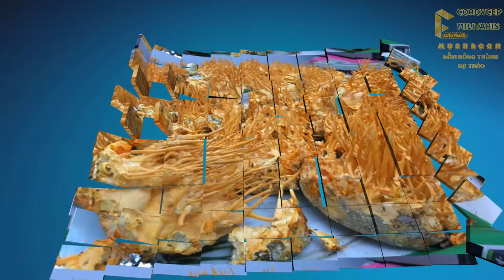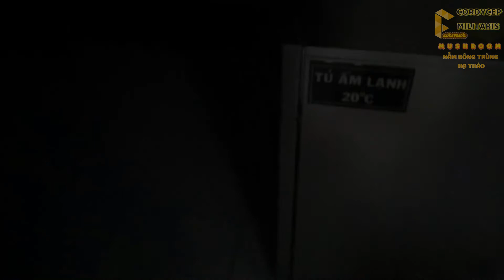KINH NGHIỆM thực tế khi làm phòng sáng @ANH NÔNG DÂN TRỒNG NẤM ĐÔNG TRÙNG HẠ THẢO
00:15 giới thiệu
00:16 kinh nghiệm làm phòng sáng hợp lí
09:20 xem giống cấp 2 cấy sau 10 ngày

✅Giới thiệu:
- Đông trùng hạ thảo là một dạng cộng sinh giữa một loài nấm túi có tên Đông trùng hạ thảo - vị thuốc khoa học là Cordyceps sinensis (Berk.) Sacc. với sâu non (ấu trùng) của một loài côn trùng thuộc chi  Hepialus. Thường gặp nhất là sâu non của loài Hepialus armoricanus. Ngoài ra còn 40 loài khác thuộc chi Hepialus cũng có thể bị Cordyceps sinensis ký sinh.
- Vào mùa đông nấm bắt đầu ký sinh vào sâu non và làm chết sâu non vì ăn hết chất dinh dưỡng của chúng. Mùa hè ấm áp, nấm bắt đầu mọc ra khỏi sâu như một ngọn cỏ và vươn lên khỏi mặt đất. Chỉ phát hiện được Đông trùng hạ thảo vào mùa hè ở một số cao nguyên cao hơn mặt biển từ 3500 đến 5000m. Đó là các vùng Tây Tạng, Tứ Xuyên, Thanh Hi, Cam Túc, Vân Nam...

✅Các thành phần quý trong Đông trùng hạ thảo:
- 17 loại acid amin - thành phần đạm thực vật quý hiếm; cung cấp đầy đủ lượng đạm cần thiết, đảm bảo cân bằng dinh dưỡng cho người lớn tuổi. Đạm thực vật là lựa chọn an toàn cho những người bệnh tiểu đường, tim mạch, loãng xương…
- Nguồn vitamin A, C, D, E, K, B1, B2... và khoáng chất: Ca, Fe, Zn, Mn, Cu, Selen... dồi dào giúp nâng cao sức khỏe, tăng sức đề kháng, chống lão hóa và kéo dài tuổi thọ. Rất hiếm vật chất trên trái đất có chứa Selen - chất có khả năng tăng cường miễn dịch, ngăn ngừa ung thư.
- Các hợp chất sinh học tự nhiên đặc biệt (cordiceptic acid, cordycepin, adenosin...). Đây là thành phần đặc biệt quý giá, giúp mang lại những tác dụng kỳ diệu cho sức khoẻ con người.

✅Giá trị dược liệu của Đông trùng hạ thảo tác động đến sức khỏe:
1. Hệ thống miễn dịch: Tăng cường miễn dịch tế bào, dịch thể. Giúp chống viêm nhiễm, ngăn chặn sự phát triển, lây lan của vi khuẩn, virus.
2. Hệ tuần hoàn, tim mạch, thần kinh: ĐTHT chứa hàm lượng cao Mannitol, chất làm giãn nở cơ tim và mạch máu não, làm giảm mở máu, giảm cholesterol và lipo-protein.
3. Hệ nội tiết, sinh dục: Giúp phụ nữ điều hoà nội tiết tố, cải thiện chứng lạnh tử cung (trường hợp hiếm muộn, sảy thai).
4. Hệ trao đổi chất: Tăng cung cấp và chuyển tải oxy, tăng lưu thông máu, hấp thu dưỡng chất, duy trì cơ thể khỏe mạnh.
5. Thận: Tác dụng nhanh trong việc phục hồi và làm giảm triệu chứng viêm thận mãn, suy thận: liệt dương, di tinh, mệt mỏi, đau lưng, tê nhức các chi/khớp.
6. Phổi: Công dụng nhanh, mạnh với các bệnh hô hấp: ho, đàm, suyễn, viêm phế quản, lao phổi...

✅CÁCH SỬ DỤNG: dùng tươi, khô, ngâm rượu, ngâm mật ong hoặc hầm gà, các món súp,... lưu ý không nên dùng nhiệt độ trên 70 độ C để chế biến và không quá 15 phút
✅ĐỐI TƯỢNG SỬ DỤNG: KHÔNG DÙNG CHO PHỤ NỮ CÓ THAI VÀ CHO CON BÚ, KHÔNG DÙNG CHO NGƯỜI MẪN CẢM VỚI TP NâM, DỊ ỨNG, KHÔNG DÙNG CHO TRẺ EM DƯỚI 14 TUỔI.

✅9 tác dụng của đông trùng hạ thảo:
1. Đông trùng hạ thảo nâng cao sức khỏe thể chất
2. Làm giảm các triệu chứng mệt mỏi
3. Chống lão hóa
4. Tăng cường hệ miễn dịch
5.Cải thiện chức năng não và tăng cường sức khỏe tình dục
6. Chống ung thư và chống lại các yếu tố làm tăng nguy cơ mắc bệnh ung thư
7. Hỗ trợ kiểm soát bệnh tiểu đường
8. Hỗ trợ điều trị bệnh thận mãn tính
9. Trị mất ngủ

LIKE VÀ SHARE NHÉ!
© Copyright by Anh nông dân trồng nấm Đông trùng hạ thảo (Do Not Reup)